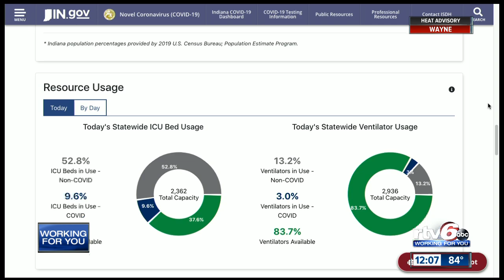7 new COVID-19 deaths, 521 cases reported by ISDH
Another 13 Hoosiers deaths from COVID-19 and 453 confirmed cases were reported on Thursday by the Indiana State Health Department.